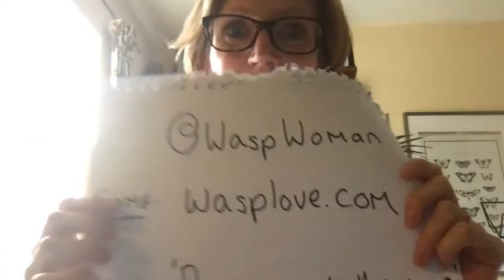Earth LIVE Lesson with Dr Seirian Sumner : Reasons to Love Wasps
Seirian is a behavioural ecologist at University College London. She studies social insects to understand their behaviour, ecology, evolution and role in ecosystems. She is especially interested in social wasps, and is working hard to help people love them a little bit more!